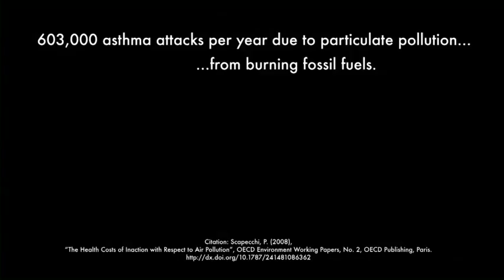21st Century Facts 112017 R HD 50